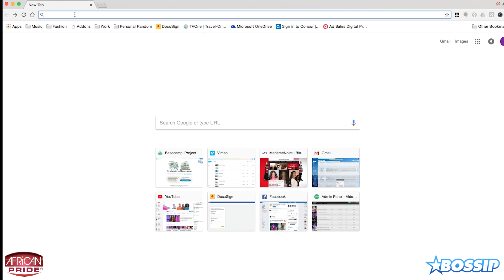BOSSIP Is Looking for the BEST R&B Singers (ENTER NOW)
Fresh Cuts is back and now accepting online submissions!

For Season 3, we are looking for some of the hottest unsigned talent in R&B. To enter, upload a video HERE singing an original song acapella or post a video on Instagram/Twitter using the hashtags BossipFreshCuts BossipContest2017. Original song means no covers, so no Rihanna, no Beyoncé, just a song that you created on your own.

If selected to be a semi-finalist you will get to film in Atlanta in front of our panel of celebrity judges in December and battle to perform at the Fresh Cuts Showcase for a chance to win a cash prize, an editorial spread on Bossip, and an interview on Hot 107.9.

In order to enter, you must be an unsigned artist between the ages of 18-34, and be willing to travel to Atlanta for filming. Travel accommodations not included.

The last day to enter is November 22nd and remember, original songs only. Good luck!!!

BOSSIP Is Bringing Back Our Fresh Cuts R&B Contest (ENTER NOW)